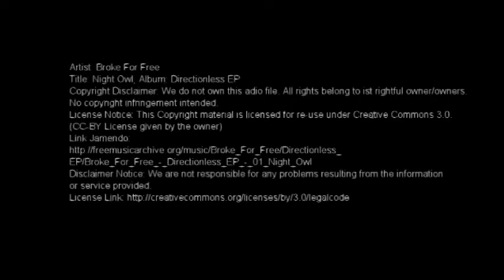Seal Island Hout Bay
ROAD TRIP mit KapstadtMagazin.de!
Wir nehmen Euch mit auf eine Reise am Kap...hier geht es ab zu den Robben...bis zu 17.000 Robben auf einen Fleck ist: kapstadttastisch!!